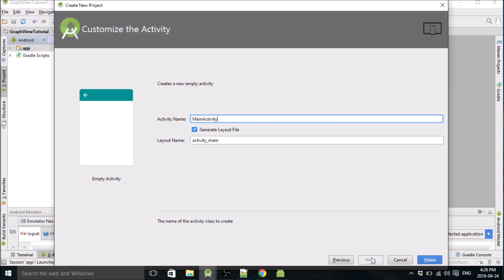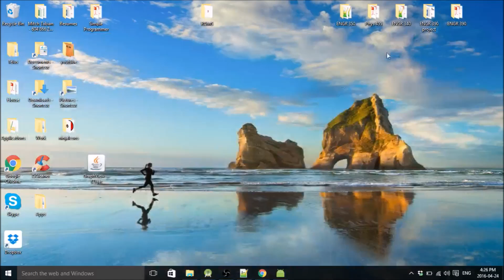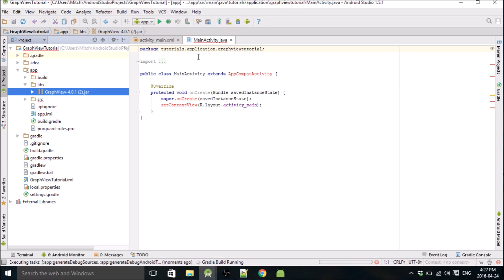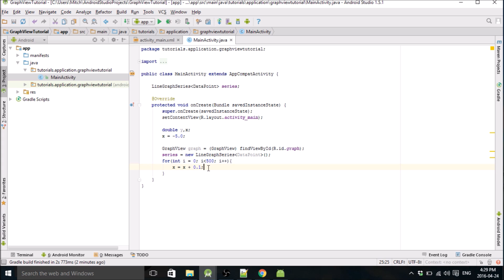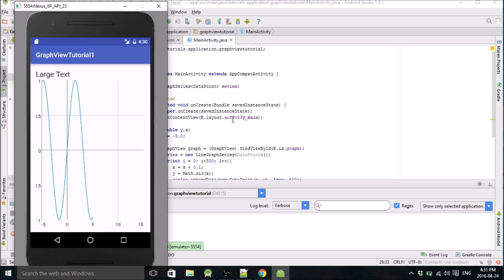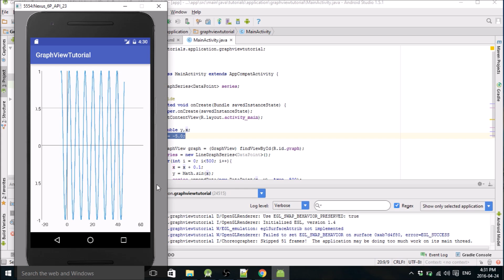Creating a Simple Graph in Android Studio with GraphView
The MPAndroidChart library is much more effective for making graphs in android. Take a look: